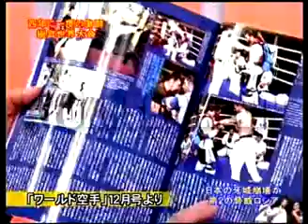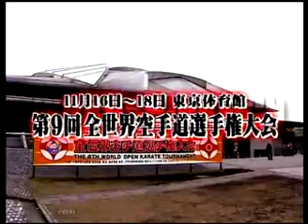9th World Tournament - SRS tv show part2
Training of most powerful fighters, before of the 9th World Tournament.